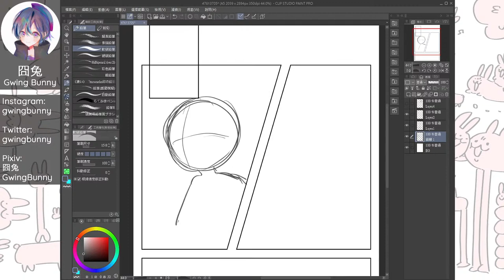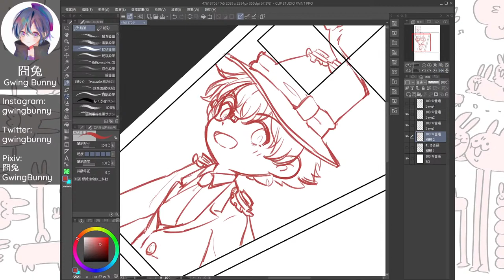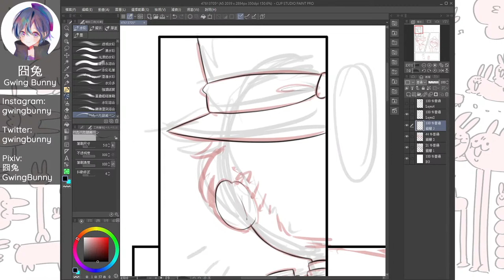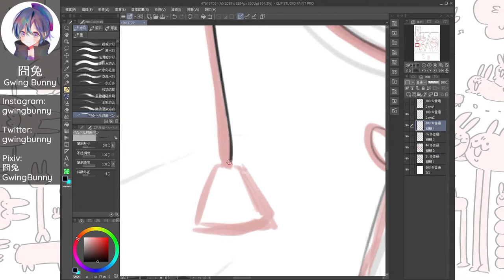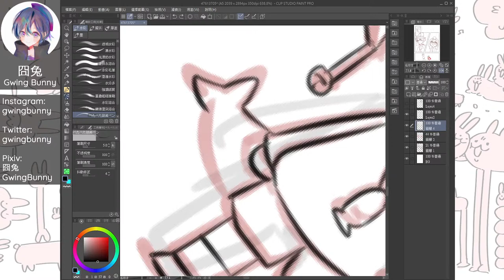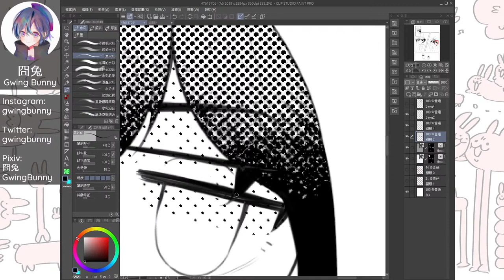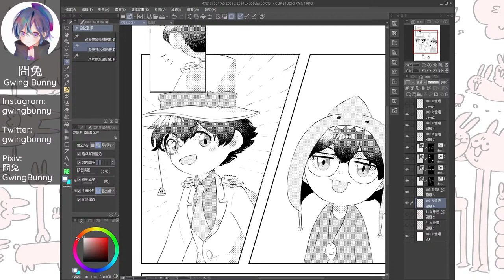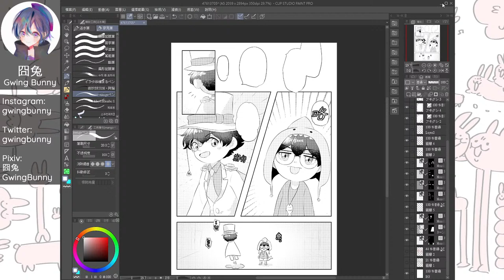Speedpaint | Detective Conan | kaishin | Fanart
I will draw Detective Conan fanart.
Kaishin  快新